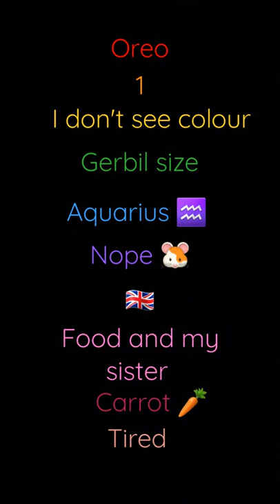About Oreo the gerbil